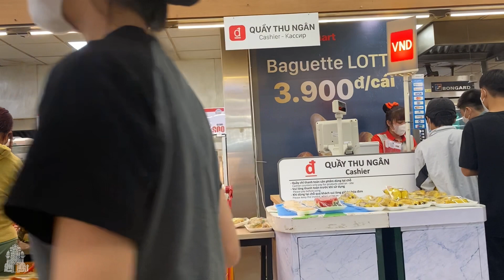Đại Náo Ẩm Thực Siêu Thị LOTTE Phan Thiết Bình Thuận | Vlog Tỏn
Vlog Tỏn cùng nhóm học sinh đại náo khám phá ẩm thực siêu thị Lotte Phan Thiết Bình Thuận sau chuyến hành trình về Khu di tích căn cứ tỉnh ủy Bình Thuận